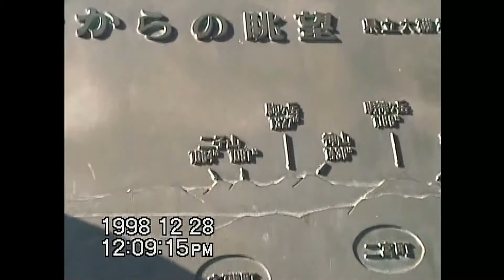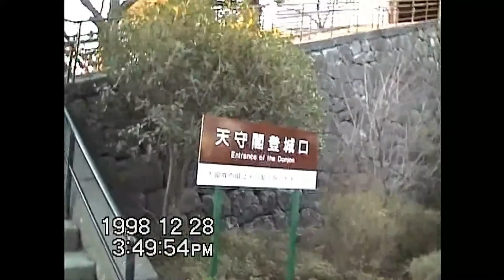大磯城山公園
1998年12月撮影　「大磯城山公園」（おおいそじょうやまこうえん）は「日本の歴史公園100選」にも選ばれている神奈川県立の都市公園